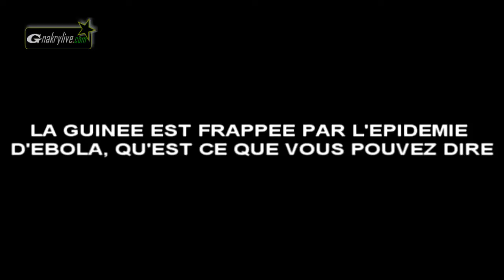Bouba Baîdy Guèye, l'échangeur - personalité du mois d'Octobre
Boubacar Baîdy Guèye Grand homme de culture, Promoteur immobilier, et Restaurateur d’Espace, Vice-président du FESPATOUR. D’Abdjan Conakry, nous parle, sur son parcours et de son engagement pour le progrès de la Guinée.